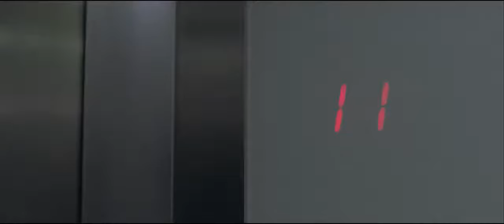KISSANPUR – DISCOVERING REALl TOGETHERNESS (AN INDIAN SHORT FILM)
Discover what can make us really happy. Experience the joy of real togetherness in today’s world. The joy of real togetherness is truly unparalleled when you step aside from the digital world and start connecting with people to build real relationships. RealTogetherness is about spending real time with real people in the real world. It's about disconnecting from the virtual and taking time out to connect with Kith and kin.  Watch our new film and see how a small action and a handful of tomato seeds can get an entire society together. The act of nurturing and caring for the tomato plant together can bring the sense of belonging and help us build real relationships with each other.  Kissanpur is to help us connect to our roots and to experience the joys of the real world. So come, join us in this journey. Grow a tomato plant with your family and friends, and experience real nature. Register with us to start the journey.